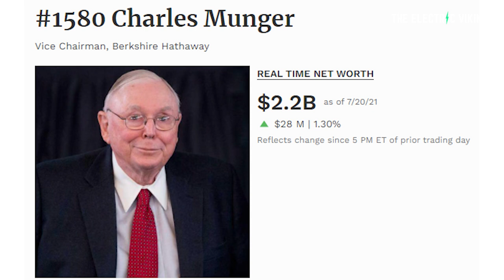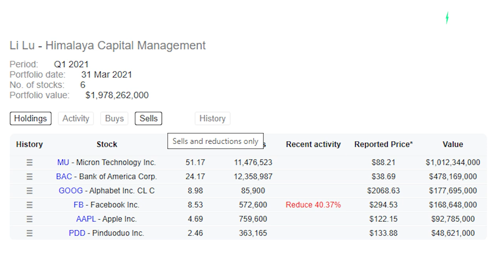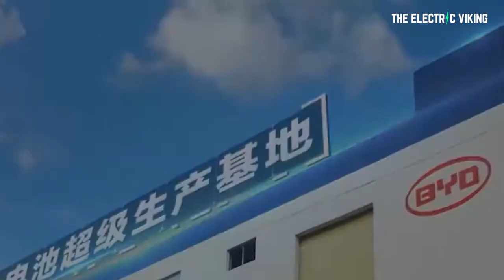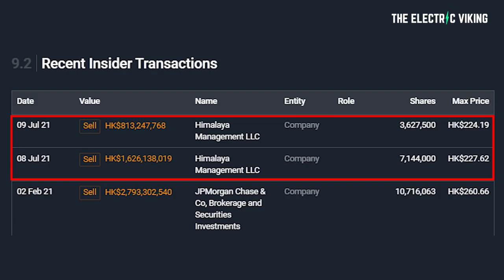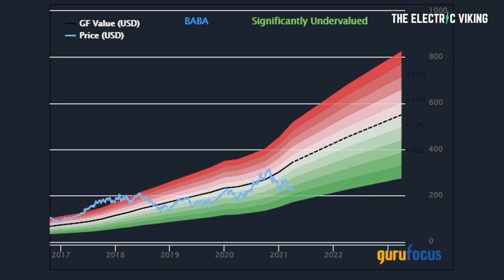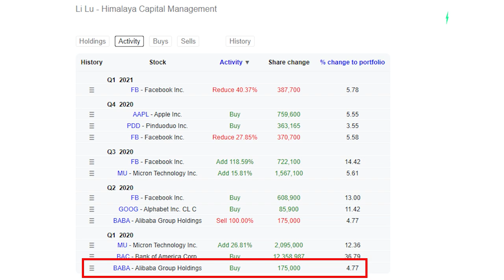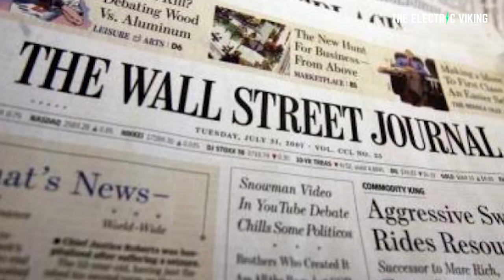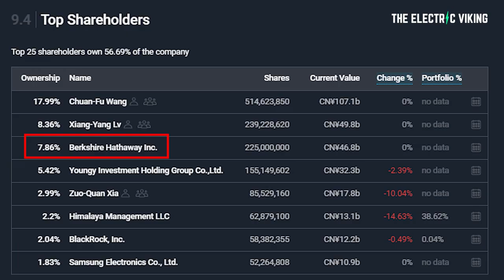The incredible story of Li Lu (who just sold BYD stock)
2021 BYD EA1: $25,000 electric car coming soon - ICE manufacturers will go bankrupt